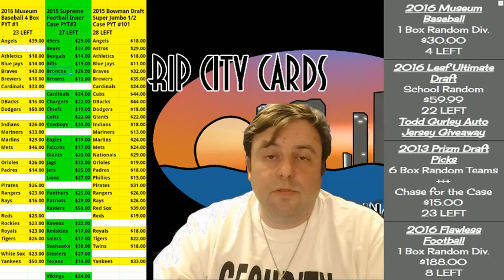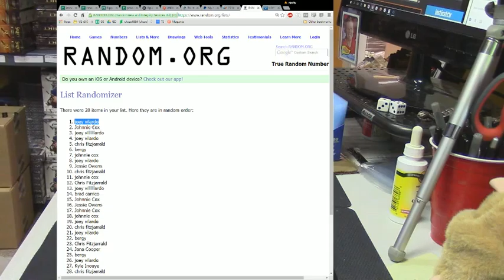Totall Certified Chase for the Case